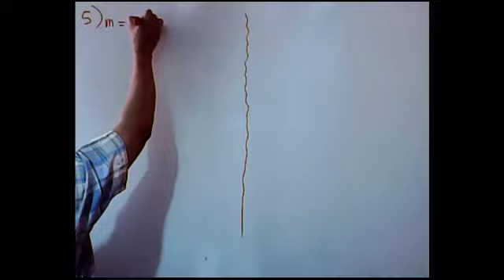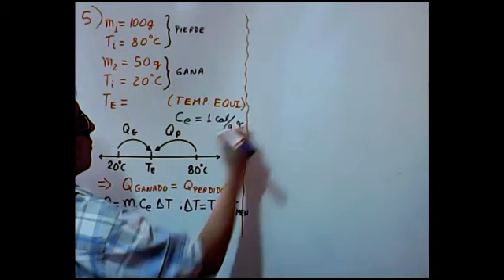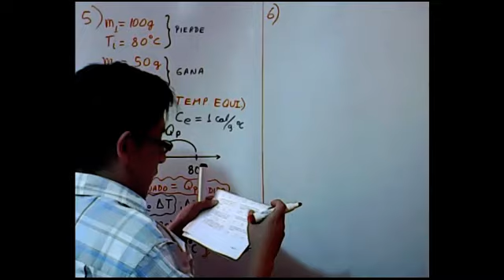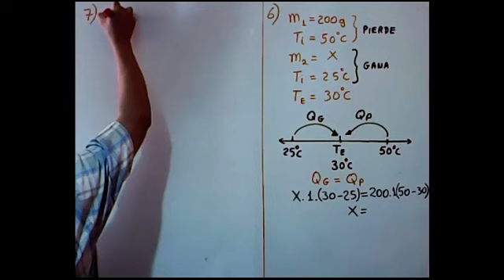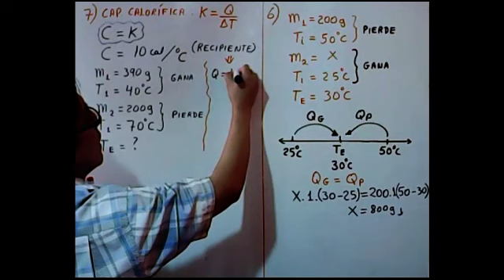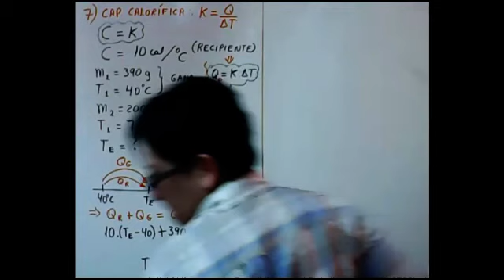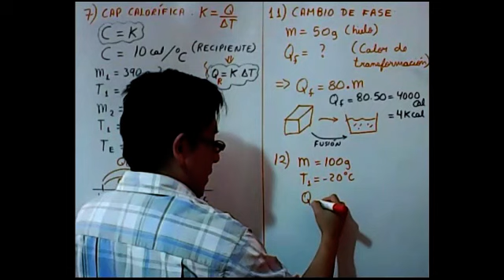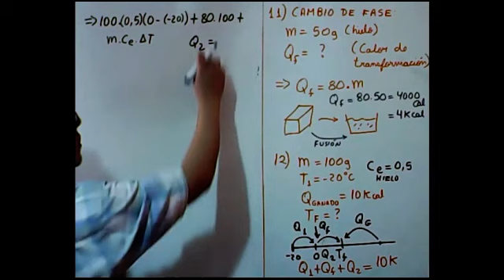FÍSICA 5TO - PROBLEMAS PARTE II - CALORIMETRÍA